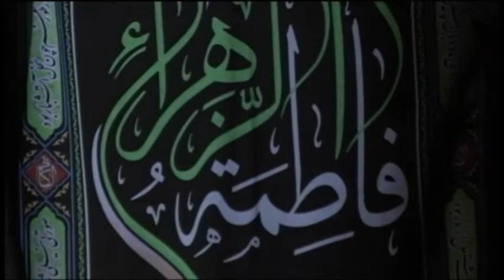2 Night 8 Fatemiya 3 Seyed Heloo